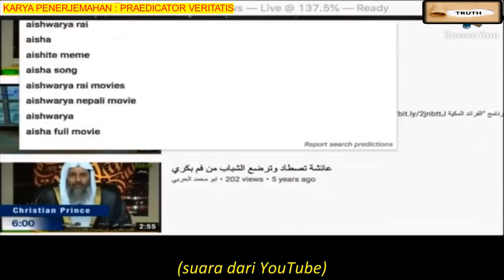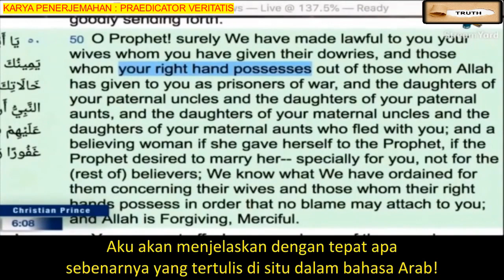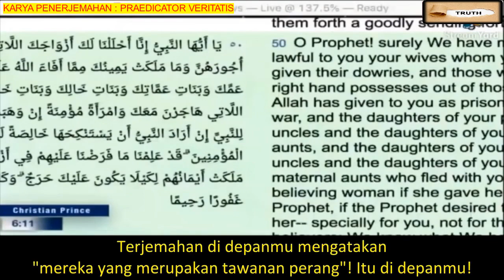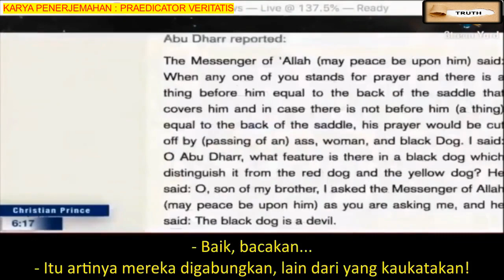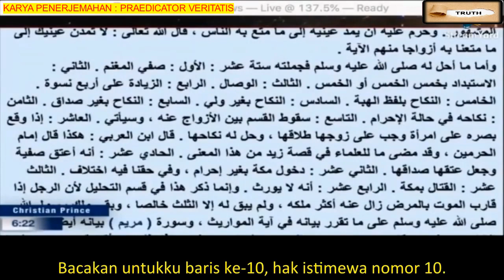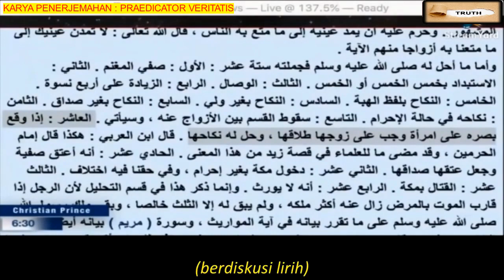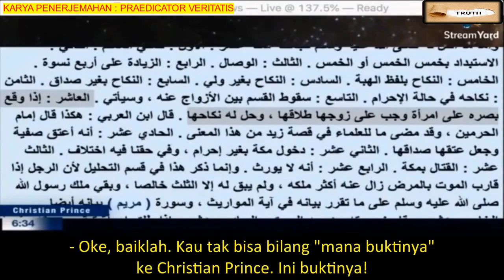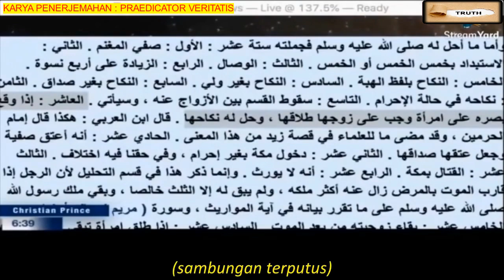Muslim arab kabur debat dengan Christian Prince | Teks Indonesia - TRUTH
REFERENSI:
Muhammad memiliki budak
20:58 - hak-hak istimewa Muhammad:
33:09 - Bilal memohon kepada Abu Bakar agar dibebaskan

Kanal ini bukan kanal resmi dari Christian Prince

TUHAN YESUS MEMBERKATI KITA SEKALIAN